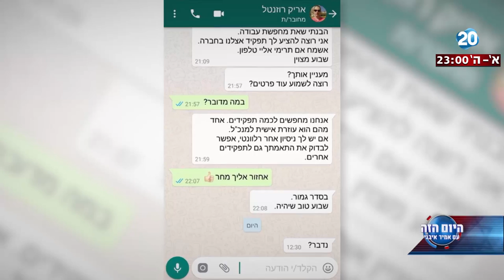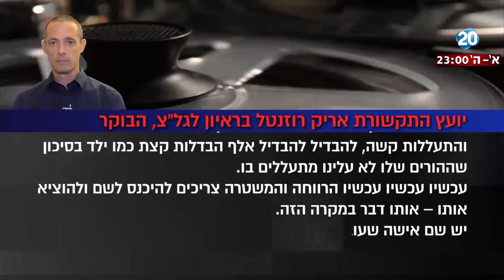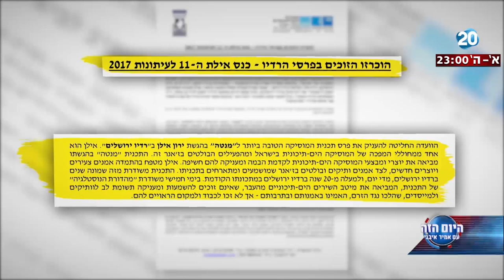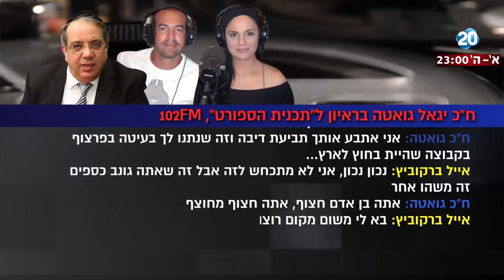היום הזה - טור הלילה - יועץ התקשורת, העובדת וכאבי הבטן שלנו